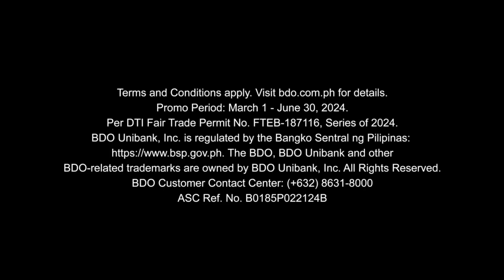BDO Home Loan Deals Promo Digital Ad Q2 2024 10s x2 (Philippines) [ST]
Buying a home soon? Enjoy big savings with BDO Home Loan. Get low interest rates plus free appraisal when you apply online until June 30, 2024.

Go to BDO Home Deals now to find properties, compute loan payments and get pre-qualified for a home loan.

Promo Period: March 1, 2024 to June 30, 2024.

BDO Unibank, Inc. is regulated by the Bangko Sentral ng Pilipinas.

DRPS One 13368: BDO Home Loan Deals Promo Digital Ad Q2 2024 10s x2 (Philippines) [ST]
DTI FTEB-187116/s.24 ASC B0184P022124B PHCA CID PHCA-2024H1-4561/March 16, 2024